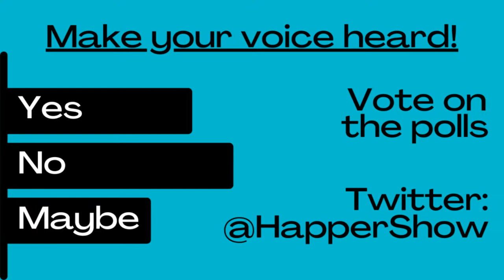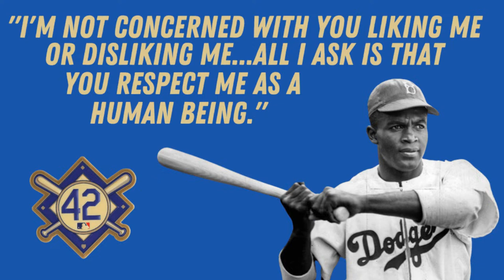The Connor Happer Show / 4-15-24 / The Ballad of Adrian Martinez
On Jackie Robinson Day & Patriot's Day, we celebrate...Adrian Martinez who had a heck of a UFL game over the week.  Scottie Scheffler won The Masters, is he in "Tiger Territory"?, Ryan Gosling (and Caitlin Clark) crushed SNL this weekend, but Connor would rather focus on Billy Joel's concert snafu.  We'll talk to Mike Schaefer and Sam McKewon about this and more today!